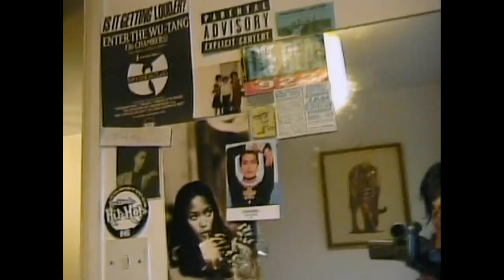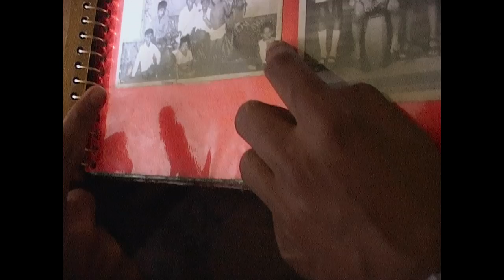MATANGI MAYA M.I.A. - Offizieller Trailer (OV)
FSK=16

Die Dokumentation ist ein filmisches Kaleidoskop aus dem bewegten Leben von M.I.A. Vom Flüchtlingskind hin zur vibrierenden Culture-Clash-Musikerin und vermeintlich tamilischen Rebellin – die Bilder sind so schrill wie intim und emotional. Dass M.I.A. eine Ausnahmekünstlerin ist, ist zweifelsfrei. Der Film nähert sich aber einer viel weittragenderen Frage: Was passiert, wenn man sich als solche außerhalb eines vorgegebenen Rahmens bewegt, Grenzen bewusst auslotet und sich nicht den Mund verbieten lässt? Wie weit kann man gerade als dunkelhäutige Frau in der Öffentlichkeit heutzutage gehen? Kompromisslos ließ Maya in all ihren Auseinandersetzungen mit der Musikindustrie und den Mainstream-Medien stets die Kamera mitlaufen, während ihr Erfolg und ihre Berühmtheit zunahmen und sie zu einer der provokantesten und umstrittensten Künstlerinnen der aktuellen Musikszene wurde.

Ab dem 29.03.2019 als VoD erhältlich!